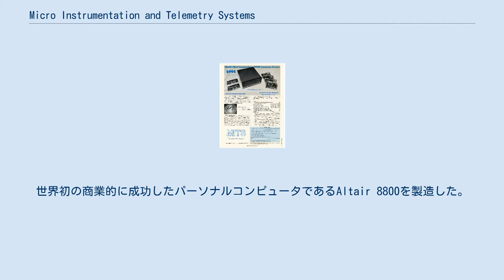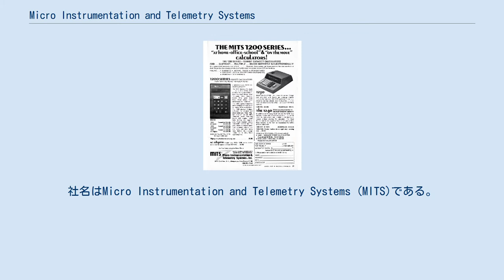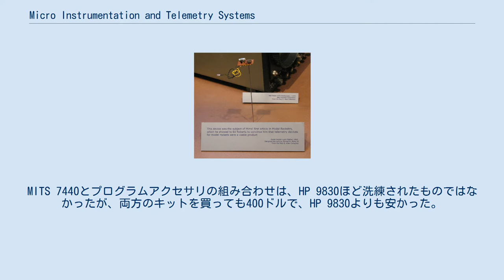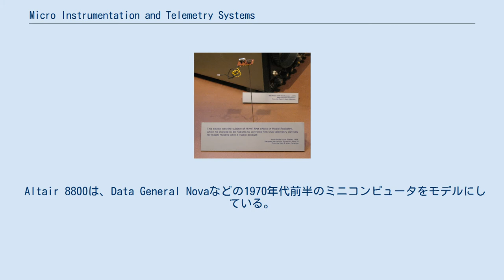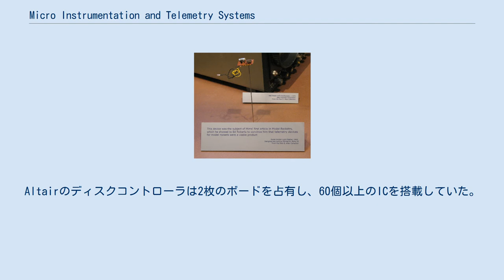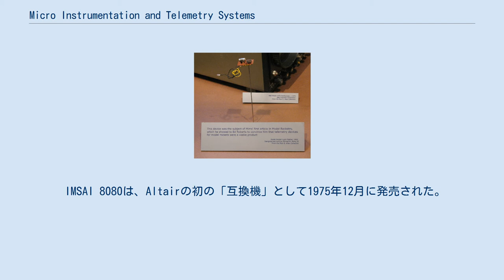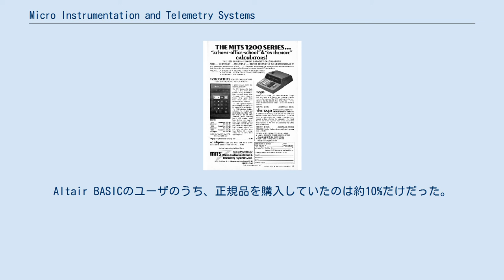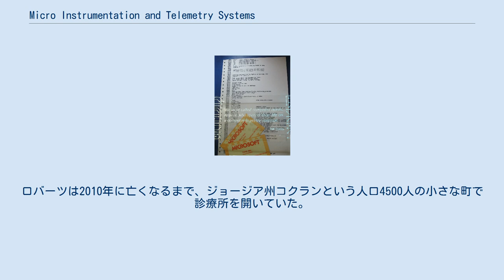Micro Instrumentation and Telemetry Systems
Micro Instrumentation and Telemetry Systems (MITS) は、アメリカ合衆国ニューメキシコ州アルバカーキにあった電子機器メーカーである。
世界初の商業的に成功したパーソナルコンピュータであるAltair 8800を製造した。
 エド・ロバーツとフォレスト・ミムズは、1969年12月にMITS社を設立した。
当初は、ヨー軸角速度センサなどのモデルロケット用の小型テレメトリーモジュールを製造・販売する会社だった。
1971年、ロバーツは電卓市場に参入し、電卓キットMITS 816が『ポピュラーエレクトロニクス』1971年11月の表紙に掲載された。
この電卓は非常に成功し、売上高は1973年に100万ドルを突破した。
しかし、その後の電卓の価格競争に破れ、1974年までに大きな負債を抱えた。
 その後、ロバーツはマイクロコンピュータAltair 8800を開発し、『ポピュラーエレクトロニクス』1975年1月号の表紙に掲載された。
MITS社には、この397ドルのコンピュータキットへのホビイストからの注文が殺到した。
Altair 8800は、世界初の商業的に成功したパーソナルコンピュータとなった。
ポール・アレンとビル・ゲイツは、この雑誌を見てAltair用のソフトウェアを書き始め、これは後にAltair BASICとしてMITS社から販売された。
彼らはMITS社で働くためにアルバカーキに移り、1975年7月にマイクロソフトを立ち上げた。
 1977年までにMITS社の年間売上は600万ドルに達していたが、同年、ロバーツはMITS社をパーテック・コンピュータに売却し、MITSというブランドは消滅した。
ロバーツはジョージア州に引退し、医学を学び、小さな町で診療所を開いた。
 エド・ロバーツことヘンリー・エドワード・ロバーツは、マイアミ大学で電気工学を専攻していたが、学費を払えずに中退し、1962年にアメリカ空軍の予備士官訓練隊に入隊した。
彼は、テキサス州サンアントニオのラックランド空軍基地にある暗号装置整備学校の講師となった。
入隊兵の給料だけでは生活できないため、非番のときにも仕事をし、1人でリライアンス・エンジニアリングという会社を設立した。
そこで、サンアントニオのデパートのウィンドウディスプレイのキャラクターをアニメーション化する電子機器を製作した。
1965年、空軍士官になり、大学学位取得制度の対象に選ばれた。
1968年にオクラホマ州立大学で電気工学の学位を取得し、ニューメキシコ州アルバカーキのカートランド空軍基地にある兵器研究所に配属された.。
 フォレスト・ミムズは少年時代に科学と電子工学に興味を持ち、高校時代にはアナログ計算機を作ったこともある。
ミムズは1966年にテキサスA&M大学を卒業（専攻は政府学、副専攻は英語と歴史）した後、アメリカ空軍の士官となった。
ベトナムで情報将校として従軍している間、ミムズはモデルロケットの趣味を続けた。
敵からのロケット攻撃が頻繁に行われた地域でモデルロケットを打ち上げたことで騷ぎとなり、軍の新聞『星条旗新聞』で報じられたこともあった。
また、大学在学中に開発した赤外線障害物感知装置の実験をサイゴン盲学校で行った。
それを知った空軍大佐が、ミムズが工学の学位を持っていなかったにもかかわらず、カートランド空軍基地の兵器研究所に配属されるように手配した。
 1968年、ロバーツとミムズは共に兵器研究所のレーザー部門に配属された。
ロバーツはアルバカーキでリライアンス・エンジニアリングを再始動し、フロリダにある叔父の養魚場のために赤外線侵入警報器を作っていた。
その後、ロバーツは同僚のスタン・キャグルと共に、販売するための電源装置の製作を始めた。
ミムズはアルバカーキ・モデルロケット・クラブの顧問となり、1969年7月に『モデル・ロケットリー』誌の出版者に会った。
ミムズはベトナムでのロケットの夜間発射に使用したトランジスタ使用の追跡灯について彼に話した。
これがきっかけとなり、ミムズは『モデル・ロケットリー』1969年9月号に「夜に打ち上げるモデルロケットに搭載するトランジスタ化された追跡用照明」という記事を寄稿した。
ミムズは『モデル・ロケットリー』誌...